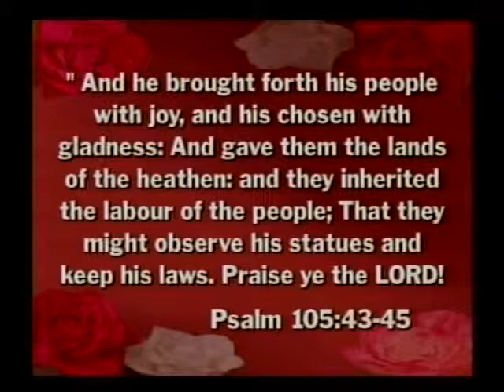A Womens Joy #666 Biblical Meaning of Love- Obedience Tues 3-12-2019